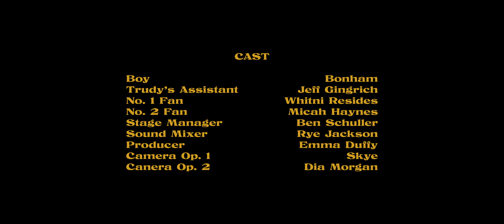AJ Smith - Famous (Official Music Video)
Hey everyone!

Thank you so much for stopping by to watch the "Famous" music video - this video means a lot to me and I hope it does to you as well. In it, we're following a young boy with big dreams, who sees himself as all of the members of his favorite band (which means I'm rocking a few different looks and playing all of the instruments!). It's a reminder of where we come from and that who we are isn't about the spotlights and the "fame" but rather about the hard work we put in and the support we receive.

I'm so thankful to each and every one of you and I hope you enjoy this video and share it with all of your friends!

Much Love,
AJ

Welcome to the Official YouTube Channel for AJ Smith where you can get updates about original music, covers, and more!

Stream Famous!

Follow AJ Smith!

Credits:
Songwriters: Andrew Smith & Kevin Griffin
Producer: Andrew Smith
Mixing Engineer: Ken Lewis
Mastering Engineer: Randy Merill
Video Director: Whitney Wolanin

Lyrics:
I don’t need a boat
I don’t need a plane
I ain’t gotta fly up in the air and spell my name

I don’t need the gold
Or the Dom champagne
You ain’t gonna see no Louis V, I stay the same

Shout out all my friends that know me
Keep me humble, Keep em close,
we coming up and now we’re on our way

If I ever get famous
I just wanna be the greatest
Who cares about the spotlight?
I’m all about the good vibes
Wrote this in the basement

Momma told me to be gracious
I don’t care about the fake shit
Gonna keep it real
if I ever get famous, if I ever get famous

Hey, if I get famous
Yeah, if I ever get, if I ever get famous
Oh, if I ever get famous
Oh, if I ever get, if I ever, ever get famous

I don’t need a jet
Or a fancy car
When you’re on that grind
you can’t lose sight of who you are

So I’m staying with the friends that know me

Be a star up on the rise
like you’ve got nothing to lose
up all night cause deep inside
There’s so much you’ve gotta prove
Keep your eyes stuck on that prize
Like you were destined to do
It’s all attitude
Out here making moves
Ooh